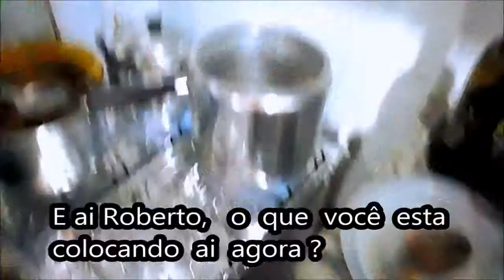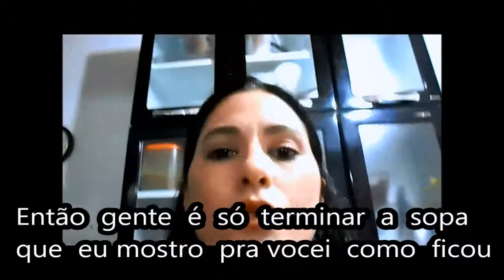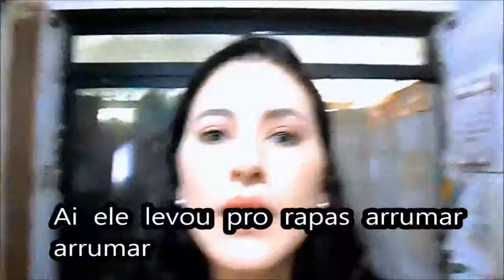Sopa de leumes legendada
800 g colchão mole
2 tomates
2 cenouras
2 mandioquinhas
1 chuchu
1 mandioquinha
1 maço de couve
Repolho a gosto